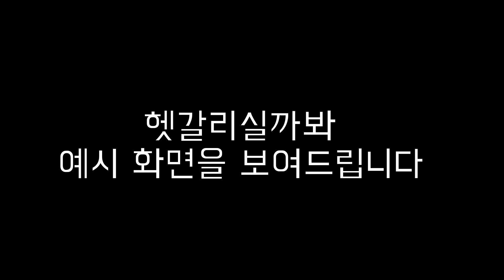[프로가 가르쳐주는 다트잘하는법] 챕터3. 01과 크리켓 게임